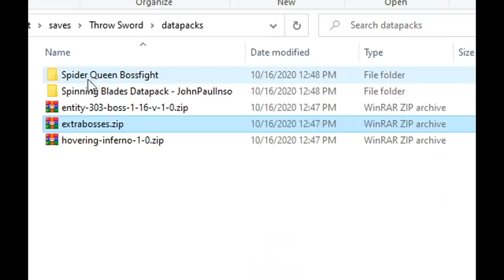ถ้า!? มีดาบหมุนที่โกงที่สุดในเกม ปาทีเดียวตายหมด..โกงจัด!! - Minecraft Throw Sword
มายคราฟครั้งนี้นะครับ เราจะมีดาบที่โกงที่สุดที่สามารถปาได้ในมายคราฟ แล้วมันปาทีเดียวทุกอย่างตายหมดเลย จะเป็นยังไง? ไปดูกัน

➽ Instragram - @12tim19